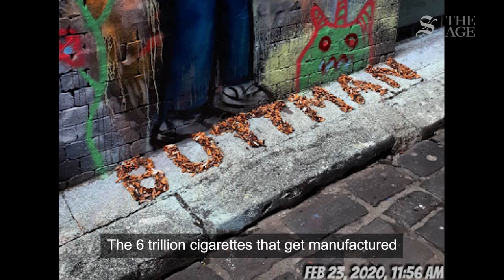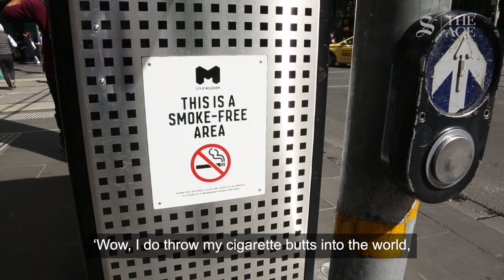Buttman: on a mission to rid Mebourne of cigarette butts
Richard Squires has picked up 40,000 cigarette butts around Melbourne. Now, he wants everyone else to get in on the act.